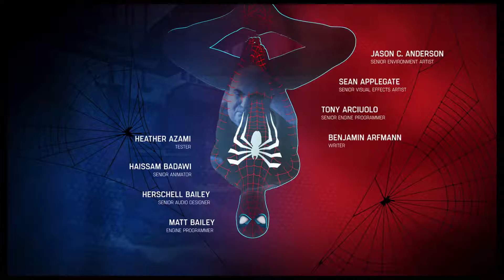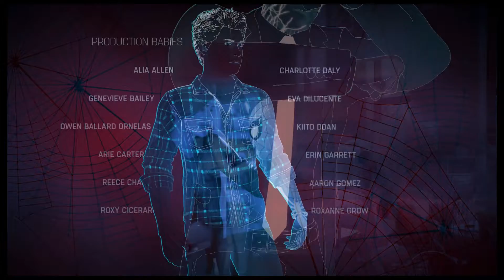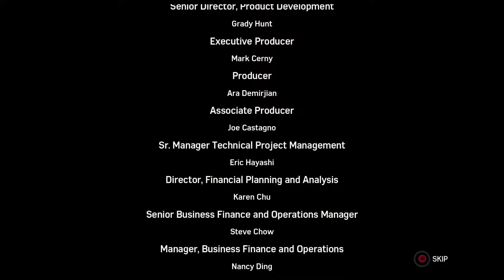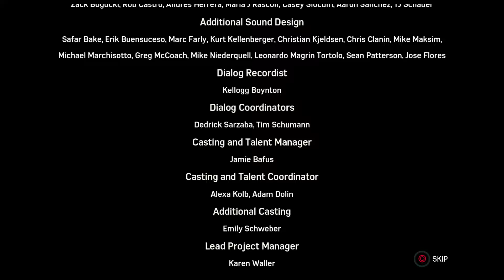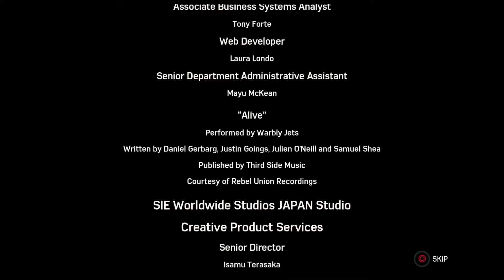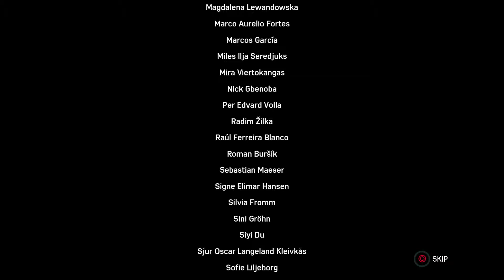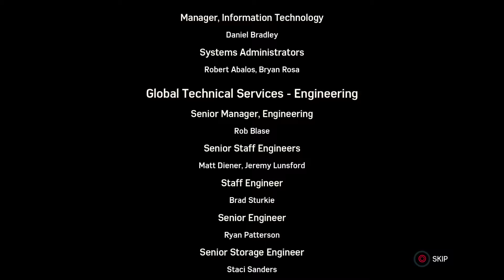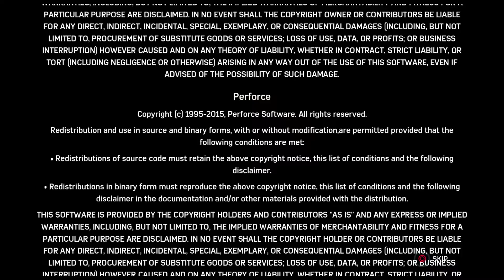Marvel's Spider-Man Walkthrough Part 22